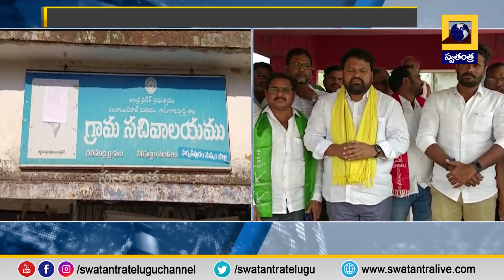Srikakulam: ధాన్యం కొనుగోలు చేయమన్న రైతులపై కలెక్టర్ ఆగ్రహం:14 మందిపై కేసు| Swatantra TV